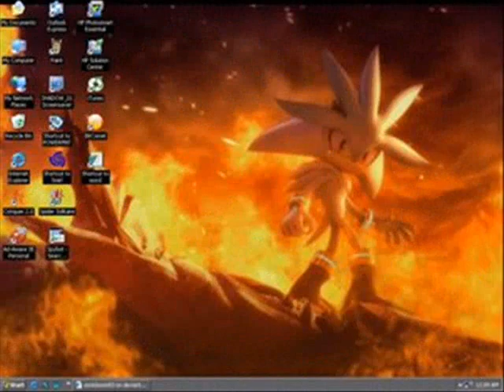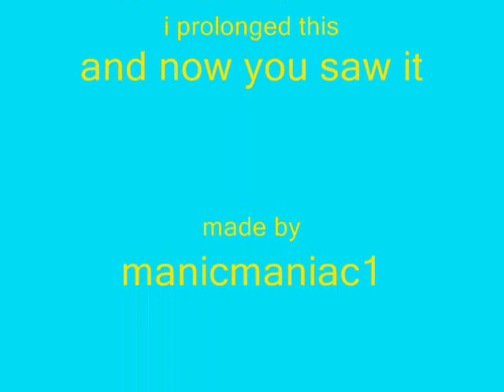silver-sink or swim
i prolonged this vid so actually it should've been up last week. enjoy!